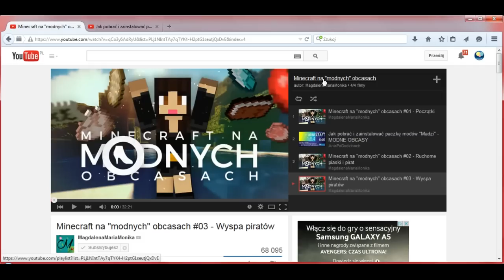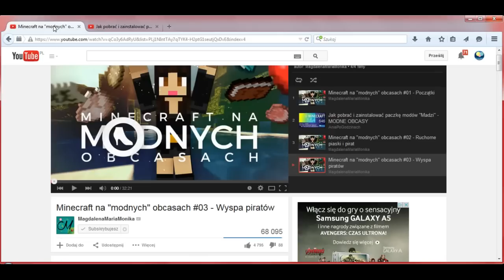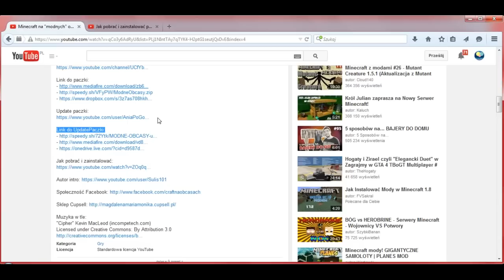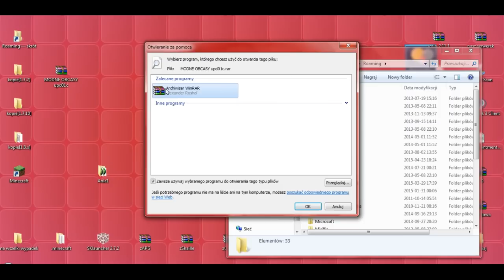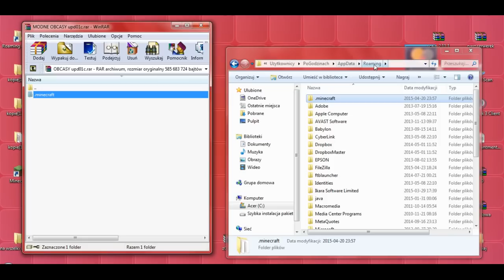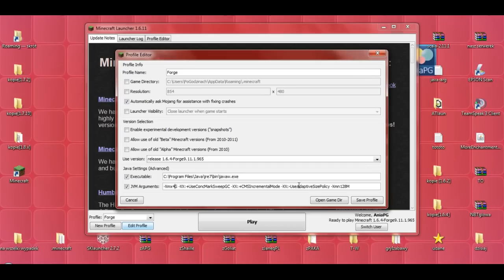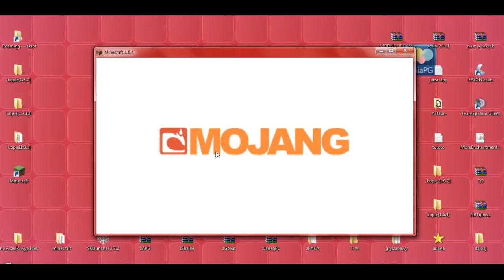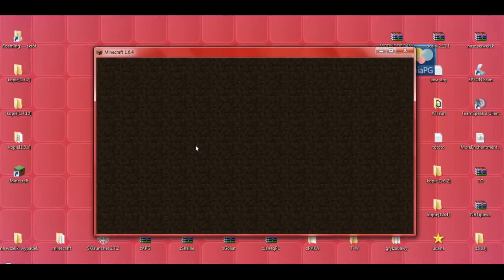Jak pobrać i zainstalować UPDATE paczki modów "Madzi" - MODNE OBCASY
[MODNE OBCASY MODPACK - UPDATE]

Pomogłam Ci?
❤❤❤   Symboliczne donejty mile widziane :)   ❤❤❤
Podziękuję Ci na najbliższym live 'Idziemy w świat' :)

W 646 odcinku z cyklu Pomocne [TUTy] zainstalujemy UPDATE paczki modów MODNE OBCASY, na których MagdalenaMariaMonika ("Madzia") prowadzi swoją serię "Minecraft na 'modnych' obcasach".
Seria prowadzona jest na wersji Minecraft 1.6.4

DO POPRAWNEGO DZIAŁANIA PACZKI WYMAGANA JEST JAVA"7"

Problem z zainstalowaniem paczki? Wejdź na FORUM i opisz swój problem w dziale MODY NA 1.6.4 :) link do forum

UWAGA!!!
Do zainstalowania tej paczki oprócz pliku z paczką potrzebny jest także Launcher Minecraft

Muzyka:
"The Telltale Hero" by Briareus

Pomocne linki:
* UPDATE Paczki MODNE OBCASY
plik pobieramy z linku do UPDATE PACZKI w opisie do któregokolwiek filmiku (powyżej 2 odcinka) z playlisty "Minecraft na 'modnych' obcasach"

W komentarzach piszcie jakie jeszcze chcielibyście tutoriale.